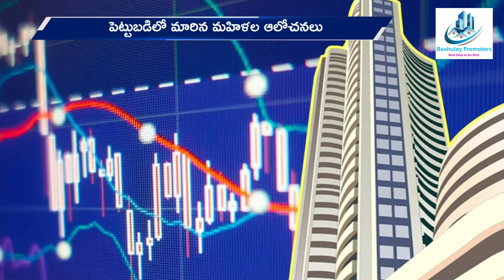ఇల్లు తర్వాతే బంగారం | Indian Women Prefer Housing For Investment | Gold | Baahuley Promoters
69 per cent of women preferred to invest in property compared to gold

Baahuley Promoters is India's First Hyper Local Real estate content Provider. Baahuley Promoters mainly features videos in respect to real estate in Telugu states .Our main target is to educate Telugu people about construction field and real estate investments. We provide you better information/opportunities related to real-estate investments. Baahuley a Sanskrit word which means Lord subramanyeswara swamy.

We promote.. For Sale Plots & Flats , Lands,  Farming Lands , New Houses , Second Hand Houses,  Rented Houses, Villas, Shops, Hostels, Vencher , Gated Community Flats and also promote your Videos & Photos in Reasonable price. You will get Good price with Global viewership in less time.